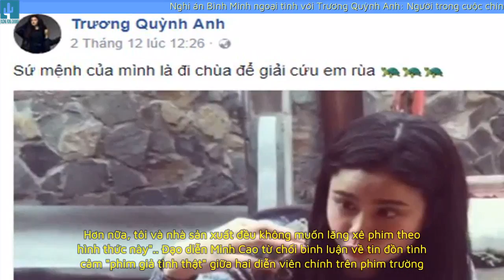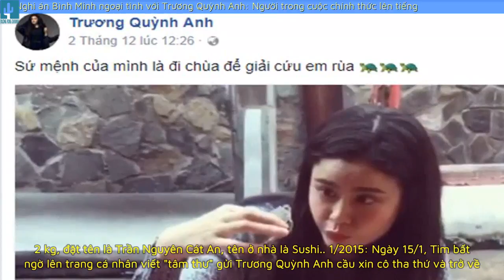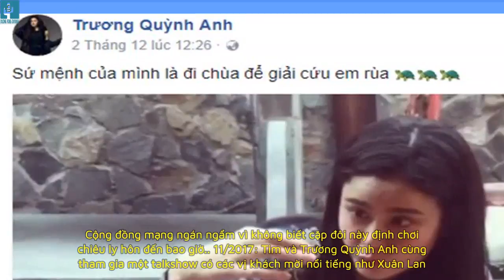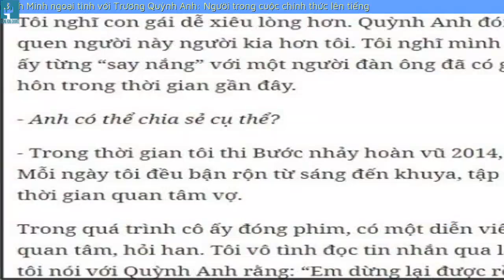Sốc Bình Minh với Trương Quỳnh Anh: Người trong cuộc chính thức lên tiếng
Dù đã kết hôn với bà xã Anh Thơ nhưng Bình Minh nhiều lần vướng ồn ào chuyện t.ì.n.h cảm, trong đó có  với Thanh Thảo và mới đây nhất là với Trương Quỳnh Anh.
Mới đây, những hình ảnh thân mật "trên mức bạn bè" của Bình Minh và Trương Quỳnh Anh bất ngờ được cư dân mạng truyền tay nhau. Giữa tâm bão nghi vấn ngoại tình, người hâm mộ vô cùng tò mò trước phản ứng của người trong cuộc.

Trước những nghi vấn về việc cả hai n.g.o.ạ.i tình, sau thời gian im lặng, nam diễn viên Bình Minh đã chính thức lên tiếng. Trên Tri thức trực tuyến, anh khẳng định sự việc không có gì nhưng đang được mọi người làm loạn lên. "Những hình ảnh đó chỉ là hình hậu trường trong phim, mong mọi người hiểu và đừng thổi phồng câu chuyện lên" - anh nói.